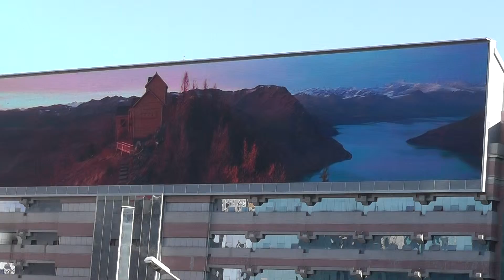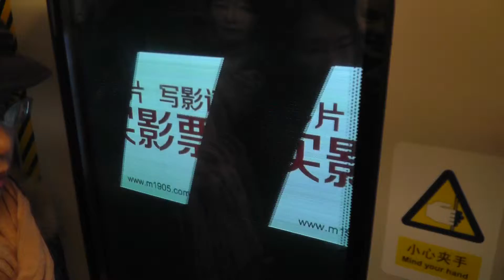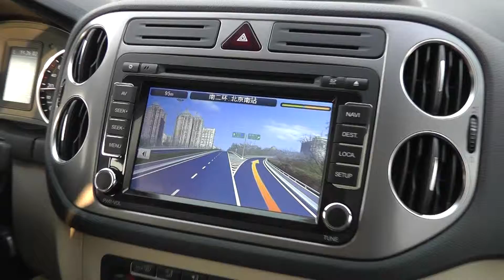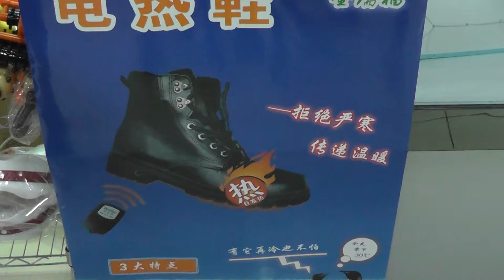China 2011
Dec 15-16